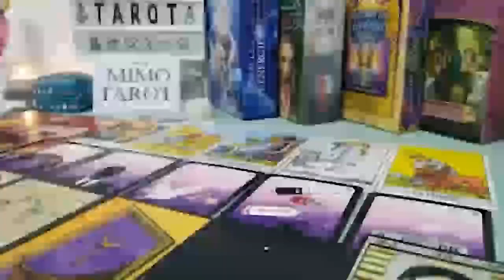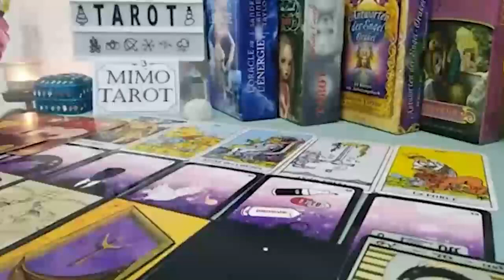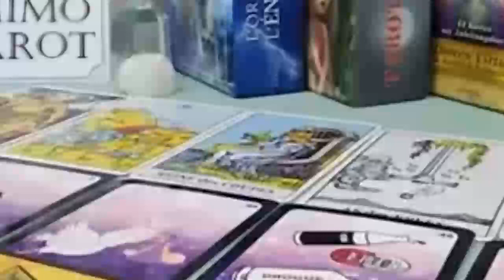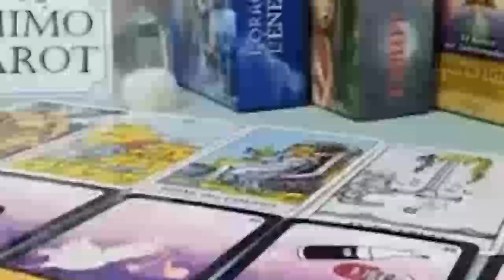ARIES TAROT LOVE READING, THIS IS FATED YOU CANNOT ESCAPE EACH OTHER